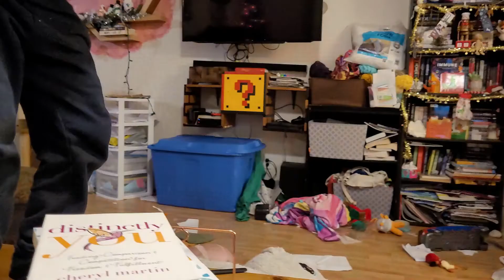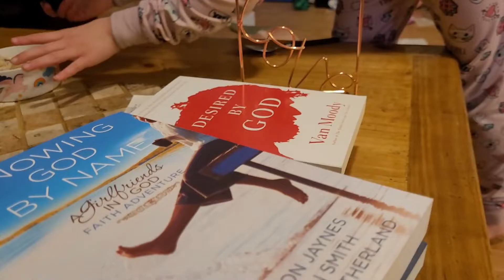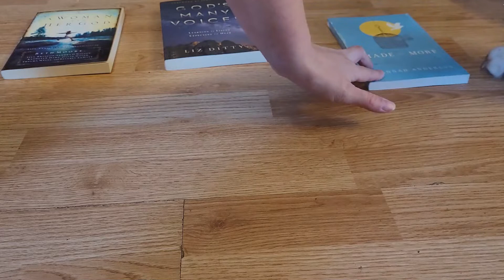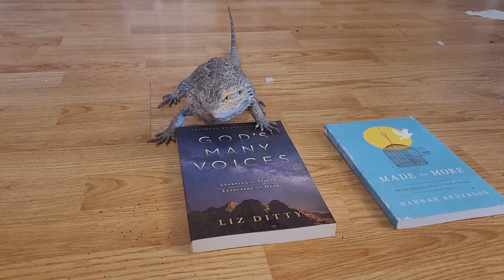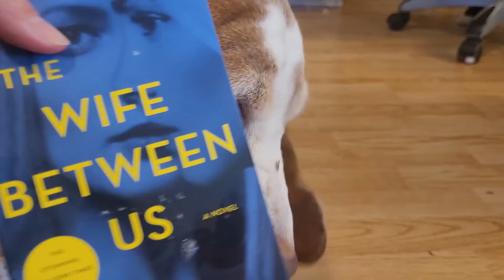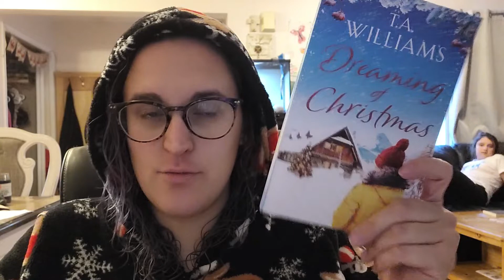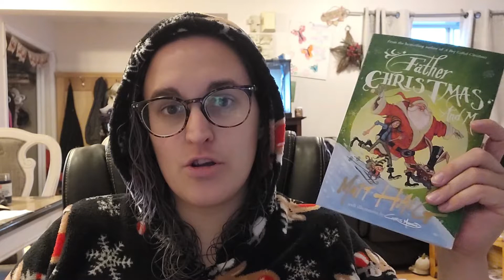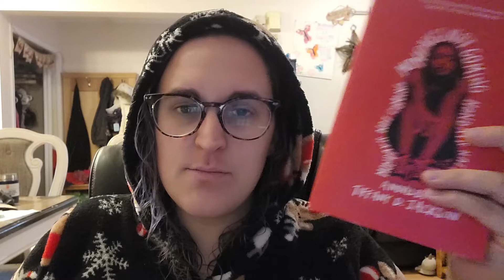Reindeer Readathon TBR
Make sure to check out the Twitter page to keep up with readathon updates!

Amazon Wish List